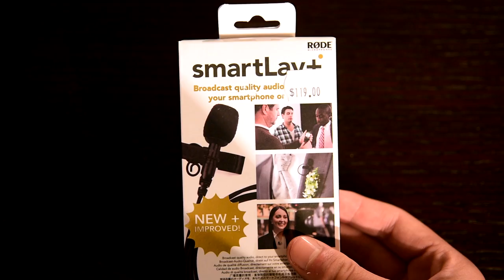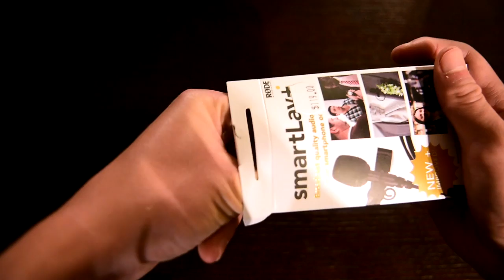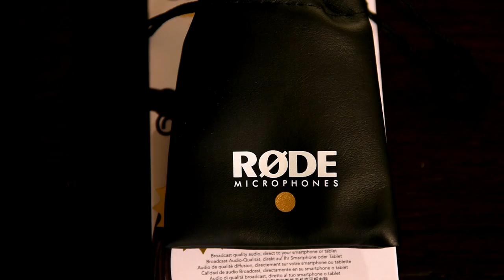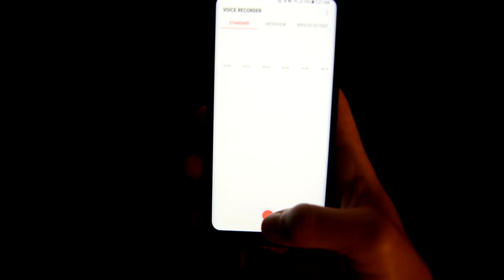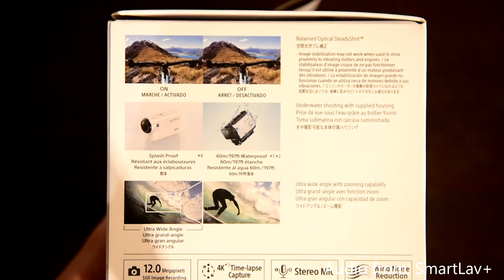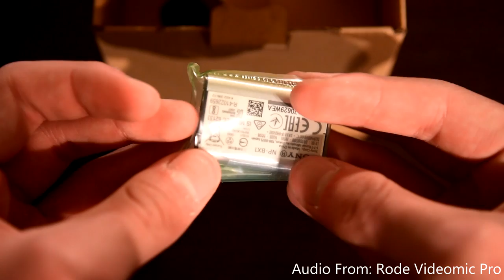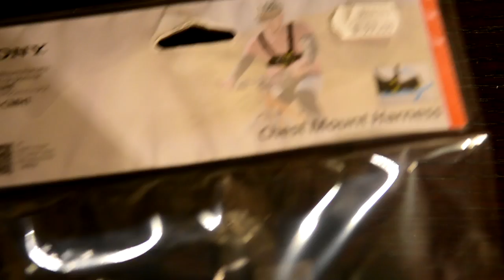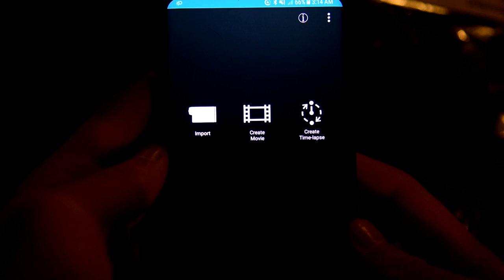Unboxing of Sony FDR - X3000 and Rode LavMic+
Programs
|Vegas Pro 13.0 (64-bit)
|Adobe Photoshop CS6 (64 Bit)
|Audacity